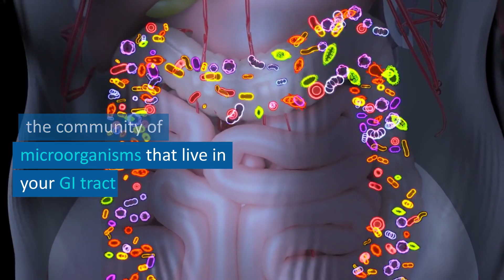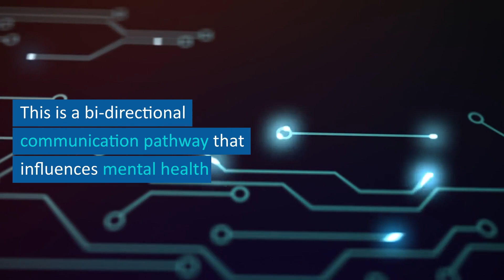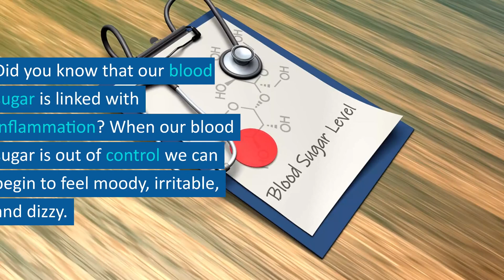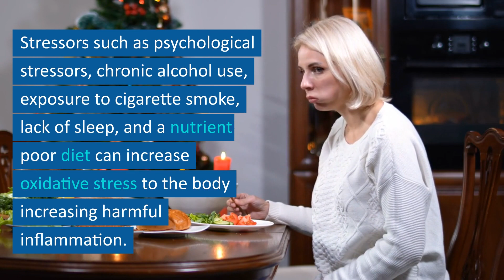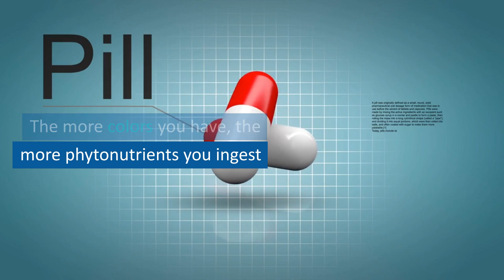How Diet Impacts Your Mental Health | WITH AGE COMES WISDOM | Elderly healthcare | Healthy life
Our brains rely on continuous energy and nutritive support to function optimally and thrive. However, most Americans are living with at least one deficiency. Vitamins and minerals are imperative for brain function. Western diets are typically lower in nutrients, which can lead to unwanted deficiencies.

Elderly healthcare
Seniors Healthcare
WITH AGE COMES WISDOM
WITH AGE COMES WISDOMElderly healthcare
WITH AGE COMES WISDOMHealthy life